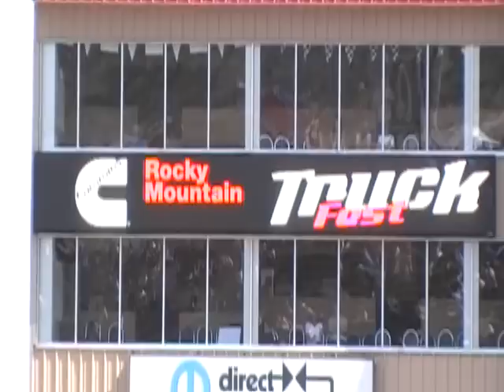drag race 387 Pet VS Freightliner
This is a drag race at 2009 rocky mountain cummins truck fest this 387 Pet VS Freightliner